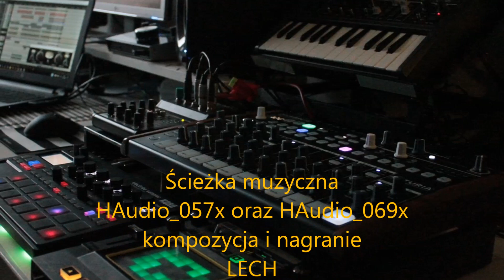Okolice Charsznicy sierpień 2021